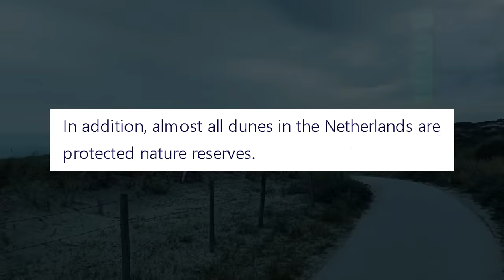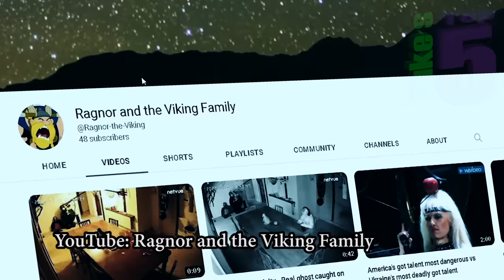Top 10 SCARY Ghost Videos That Went VIRAL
Nukes Top 10 SCARY videos of GHOSTS and CREEPY things ! Scary ghosts, creepy apparitions, poltergeists, Chinese ghost videos, SCARY tiktok videos, AND ghost hunters investigating HAUNTED houses. As usual, we go through the full list of ALL sorts of paranormal activity. We've got evps, poltergeists, and everything bizarre and supernatural for your perusal. These are, without a doubt, the creepiest scary videos on the internet.

So IN this week's video! Chinese ghost hunter Xiaolong is back- screaming at ghosts and kicking doors in as he runs after them. A COMPLETELY unexplained shadow figure lurking on the beach in The Netherlands and FOLLOWING a couple. A security guard sees an apparition and talks to it, but it doesn't show up on camera. A family's home is haunted by a poltergeist and they experience extreme paranormal activity. Ghosts caught on CCTV by a couple's Ring camera. Ghost Hunters Ghostech Paranormal investigate a factory that has a creepy haunted historyand record some evp s. A scary tiktok where a woman has to move from her haunted house after an angry ghost seems to attach itself to her son. And a woman's house is haunted by her scary dolls. ALL of this and many more scary encounters in this week's video.

If you enjoyed this video, you should also check out these other Nukes Top 5 parnormal video lists TOP 20 SCARIEST Ghost Videos of the YEAR !
And also!